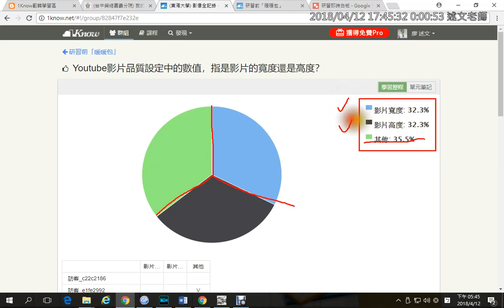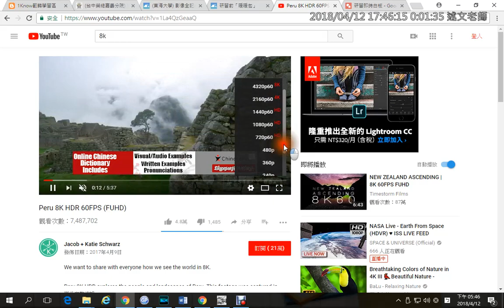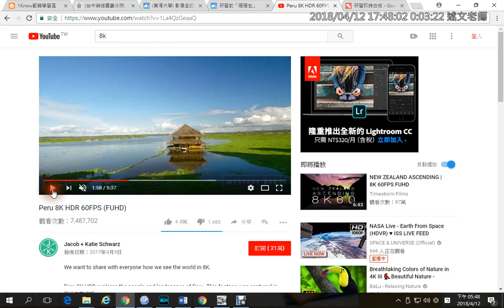01：Youtube影片品質設定中的數值，指是影片的寬度還是高度？